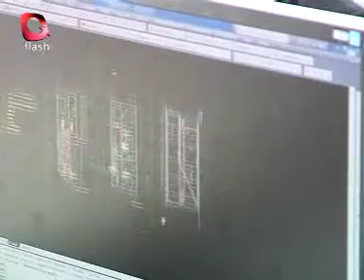HB ELEKTRİK PROJE